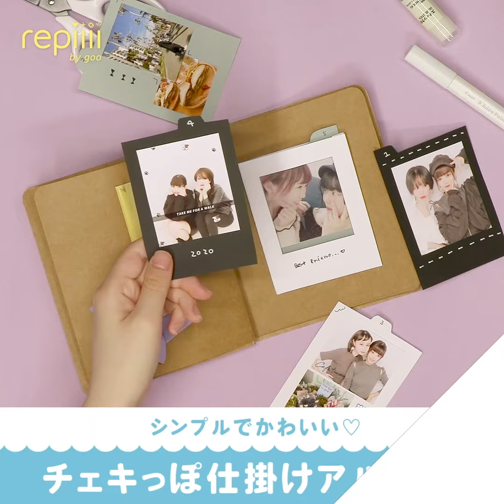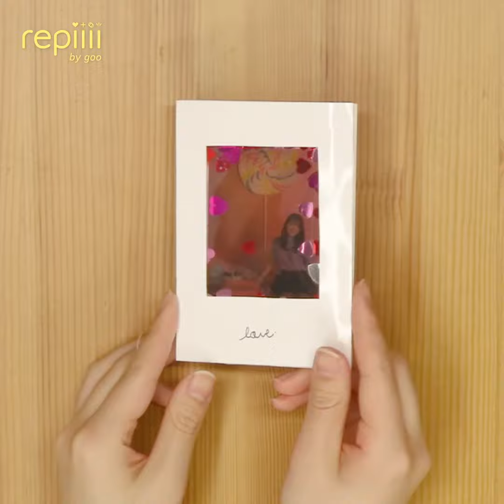トレンドのチェキ風プレゼント📷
①【エモくてかわいい♡ メモリーチェキアルバム】00:00〜

チェキカメラモチーフの箱を開けるとアルバムが広がる🎶
しっかり統一感もあってエモかわいい💜

広げるたびにワクワクしちゃうサプライズアルバム😍
メモリーチェキアルバムを作ってみよう✨

・色画用紙
・写真
・箱
✅写真や箱などは作りたいサイズに適宜調整してね◎

【作り方】
⑴正方形の色画用紙を四つ折りにし、中央の線まで折り目をつけます。
⑵折り目の上を渦巻状にカットし、写真を貼ってデコレーションします。
⑶箱を蓋側と器側に分けて、蓋側をカットします。
⑷色画用紙で蓋の型取りをしてカットし、蓋の箱の上から重ねて貼ります。
⑸蓋のように組み立てデコレーションします。
⑹箱の中にアルバムを収納すれば完成です。

②【シンプルでかわいい♡ チェキっぽ仕掛けアルバム】00:57〜

チェキ風デザインの仕掛けアルバムで思い出をプレゼント🎁
アルバムをプレゼントするときに作ってみてね💕

アルバムの仕掛けに迷ったらこれ！🧐
思い出の写真をもっと可愛くして贈っちゃおう✨

・画用紙
・プラバン
・写真

【作り方】
(1)画用紙を19cm×12cmに切ります。
(2)写真が見えるよう7cm×6cmで窓を作ってください。
(3)窓の部分にプラバンを貼ったら、のりなどで袋状にしましょう。
(4)別の画用紙を11cm×8cmに切り、画像を貼りデコレーションしていきます。
(5)3で作ったものに入れれば完成です。

③【プレゼントにいかが？チェキ風シェイカーカード】　01:47〜

透明×チェキ風で可愛さ抜群のシェイカーカード💕
友達へのプレゼントやいつめんとのおそろアイテムとして作ってみない❓

振るとスパンコールがシャカシャカ＆キラキラするのがたまらない😉
お気に入り写真の保存用にもおすすめだよ🎵

・写真
・セルフラミネートフィルム
・光沢紙 2枚
・スパンコール
・粘着のり付きパネル
・OPP袋(クリア袋)
・はさみ
・ペン
・定規
・両面テープ
・水

【作り方】
(1)レーザープリンターで普通紙に印刷した写真をセルフラミネートシートに貼り付けます。
(2)クリアファイルなどに挟み、定規で全体を2分程度こすります。
(3)水に浸して紙をこすり落としたら上から最初に剥がしたシートを貼り付けます。
✅このとき水に濡れたままでOK！定規などを使って水を押し出してください。
(4)光沢紙をチェキ風な形にカットします。
(5)1枚にはカットしたOPP袋を両面テープで貼り付け、もう1枚には先程の写真を両面テープで貼り付けます。
(6)粘着のり付きパネルをカットし、フチを囲うように貼り付けます。
(7)中にスパンコールを入れ、光沢紙を貼り付けます。
(8)光沢紙をデコレーションしたら完成です。
部で素敵な作品は紹介していきます！

④【思い出を一工夫♡チェキ風アルバム】02:41〜

チェキ風の仕掛けアルバムで思い出を可愛くプレゼント💖⠀
思い入れのあるチェキを手作りインスタントカメラに詰めてみよう😉⠀

仕掛けアルバムのアイデアの1つとしておすすめ✨⠀
可愛い仕掛けたっぷりのアルバムを友達に贈って喜ばせちゃお💕⠀

・チェキ⠀
・色画用紙(黒、ピンク、グレー)⠀
・はさみ⠀
・のり
・コーナーパンチ

【作り方】⠀
(1)黒の色画用紙を縦11㎝横12㎝と直径6cm・3cmの円にしカットして、四角をコーナーパンチで丸く整えます。
(2)ピンクの色画用紙を縦7.5㎝横12㎝し、1と同じように角を丸く整えてください。⠀
(3)グレーの色画用紙に直径5㎝の円と、縦1.5㎝ 横2.5㎝の長方形にカットします。⠀
(4)のりでインスタントカメラ風になるよう貼り付けていきます。⠀
(5)上部にカッターで切り込みを入れたら、アルバムの台紙に貼り付けましょう。⠀
(6)なかにチェキを入れれば完成です。⠀